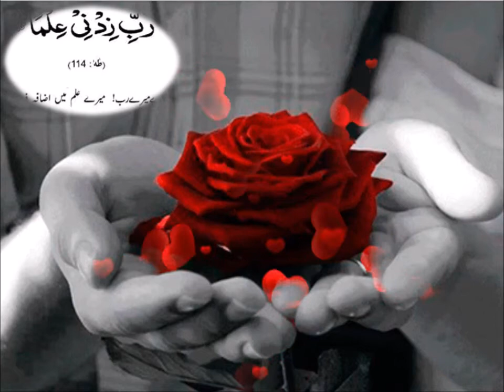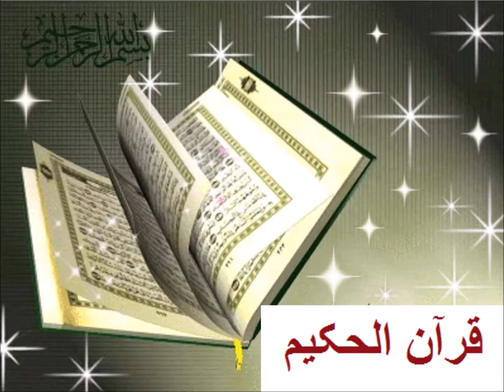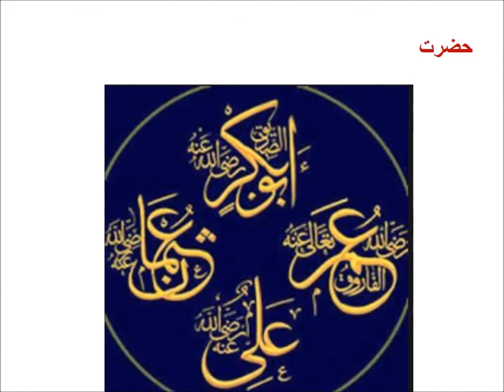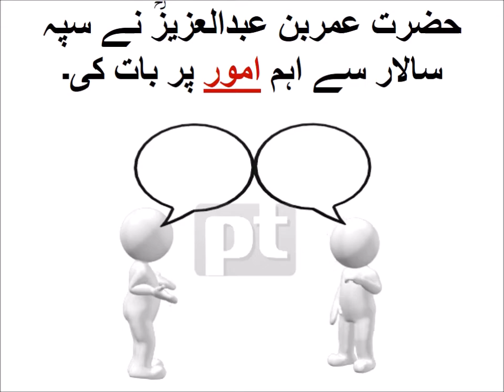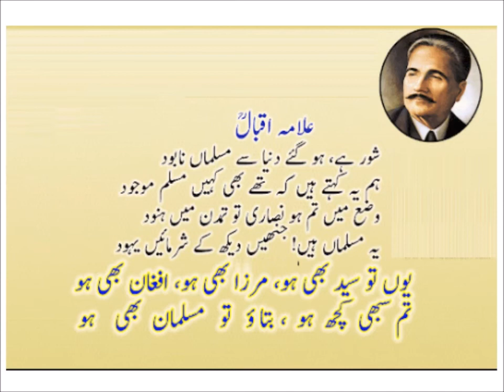Aao urdu seekhain/Urdu Alfaz Maani/اردو الفاظ کے معنی